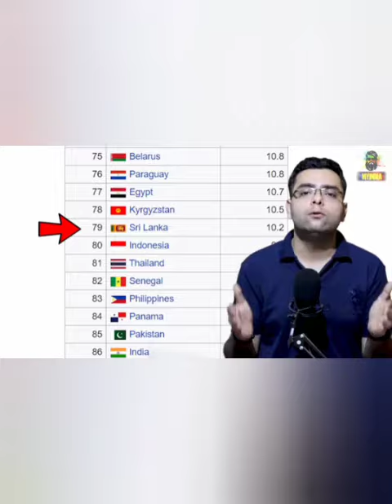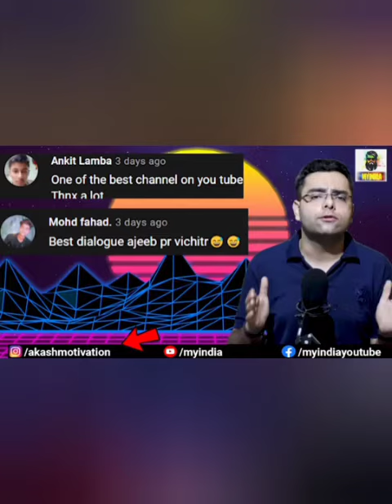why there is so slow 4G internet in India🤔